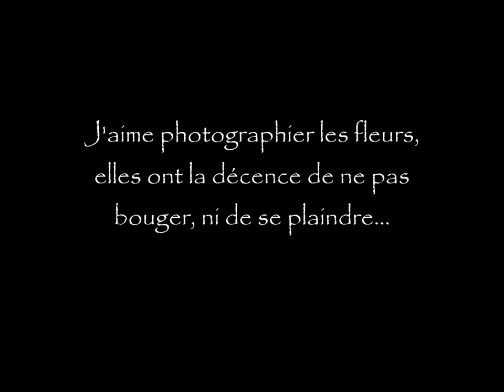Fleurs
J'aime photographier les fleurs, elles ont la décence de ne pas bouger, ni de ce plaindre…